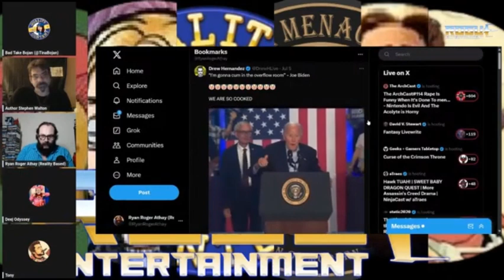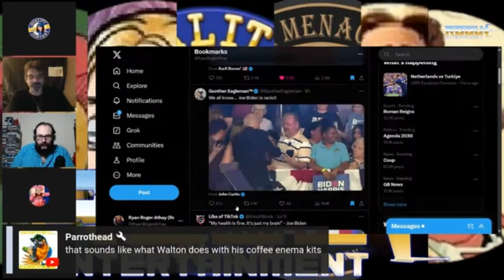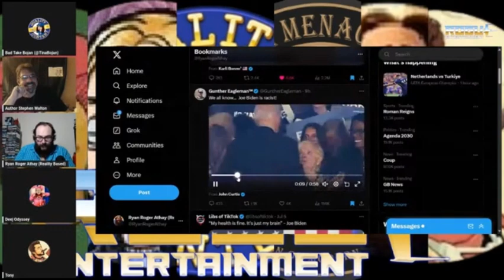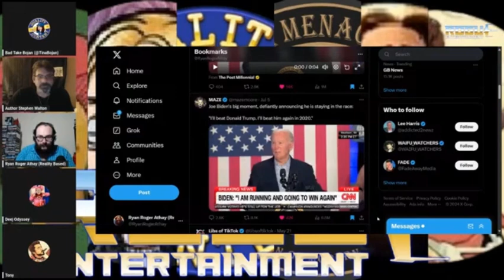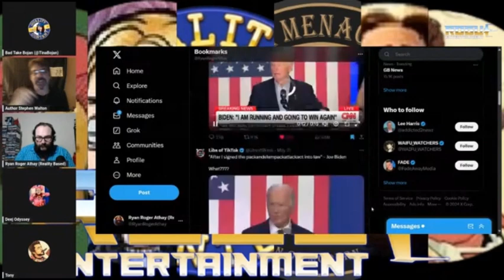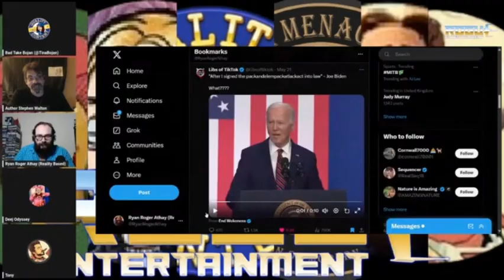Exposing Joe Biden's Many Bloopers w/Rogue Entertainment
Thanks to @AuthorStephenWalton aka @Lodonis for making this video possible,
Always great to talk to Tina @TinaBojan Tony @TStarkCEO & Deej @DjOdyssey1971
This Video is Part Of: Rogue Returns: The emergent Cluster B society, Chicago is hell, DEI at Tractor Supply, Joe Biden,